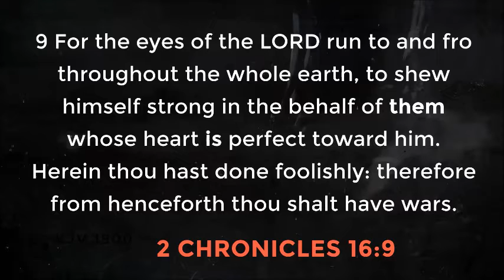BWC Ministries: Sermon - The Pure in Heart - Pastor Rockne Dilosa October 17, 2021